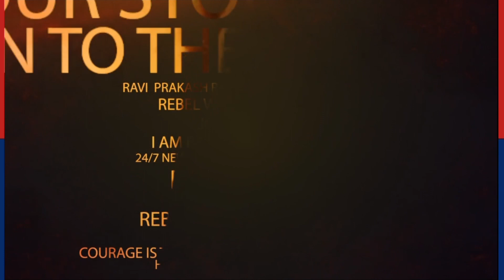Classical Dance Performances At Sri Satyanarayana Swamy Temple Visakhapatnam | RTV Vizag